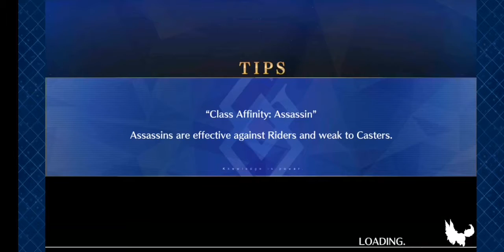4T Main Petal Farming